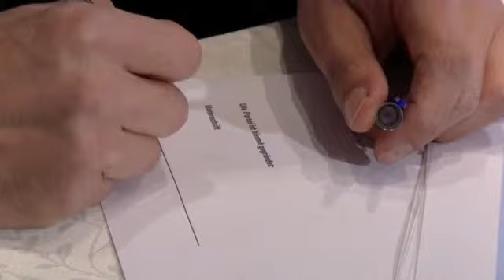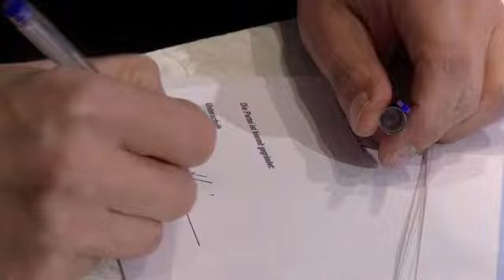Ich bin`s euer König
Trailer One Ich bin`s Euer König von "Der neue König für Deutschland " produziert von Tell us TV Im Rahmen der neuen Bully Becker Show. Mit Detlef Heinerle und Bully Becker.